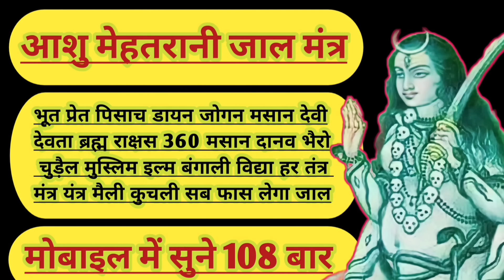सिद्ध देवी आशु मेहतरानी जाल शाबर मंत्रजो फास लेगा भूत प्रेत डाकिन मसान मैली क्रिया देवी देवता सभी को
इस वीडियो में जिन व्यक्तियों पे त्नत्र मंत्र यंत्र या किसी चौकी से परेशान है वो इस असो मेहतरानी जाल शाबर मंत्र के माध्यम और विधि के साथ निवारण कर सकते घर बैठकर मंत्र को सुनकर 108 बार ।

Join Us My Social Account

तंत्र मंत्र सीखने के लिए हमारे टेलीग्राम चैनल से जुड़े । जय माता जी 🙏🏻🙏🏻🙏🏻🙏🏻🙏🏻🙏🏻🙏🏻🙏🏻